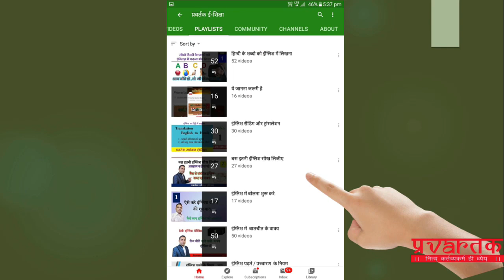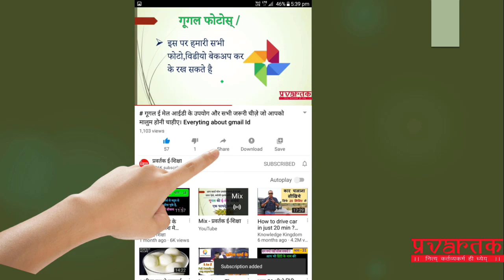ऐसा छोटा सा पंप जिसे आप कहीं भी बेग में लेकर जा सकते हैं, होने वाली परेशानी से बच सकते हैं